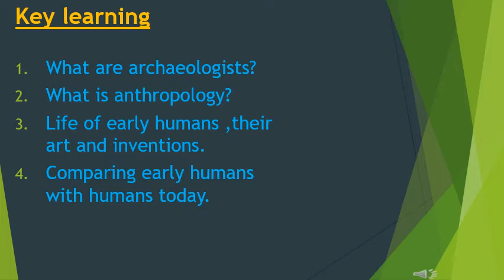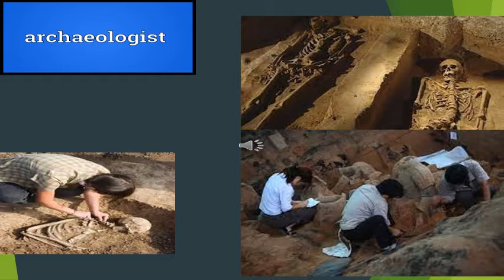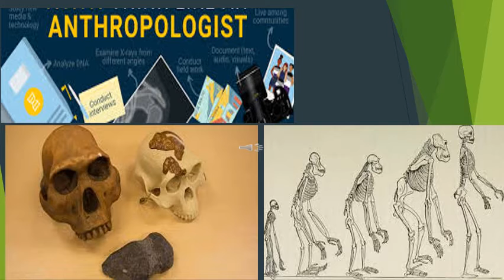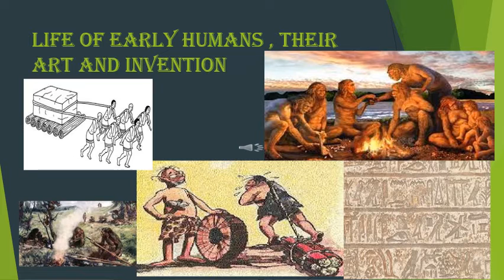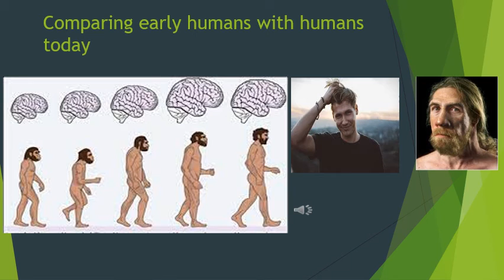Class III S st ch 13 Revision